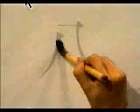🐯 APRENDE A ESCRIBIR ESTE KANJI A NIVEL NATIVO ✔️ | GAMBATEANDO - Japones Para Todos